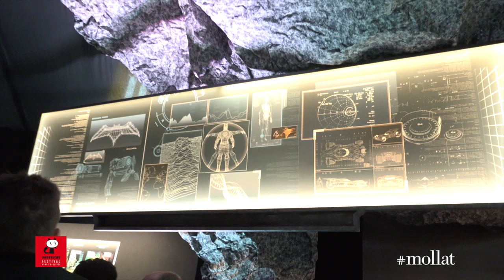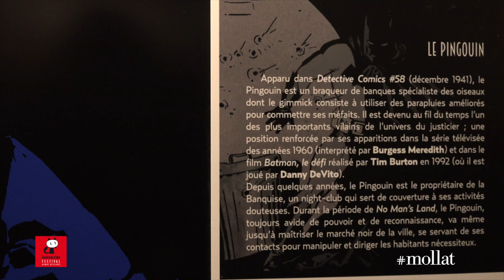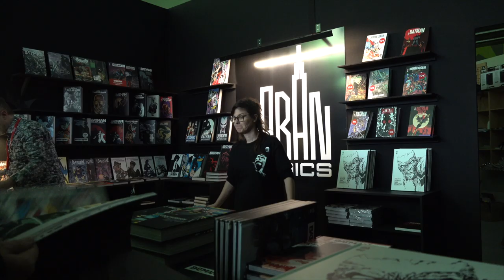Batman 80 ans : un genre Américain démasqué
À l'occasion du Festival international de la bande dessinée d'Angoulême 2019, Yann Graf vous présente l'exposition "Batman 80 ans : un genre Américain démasqué" avec Urban Comics, DC et Warner Bros.